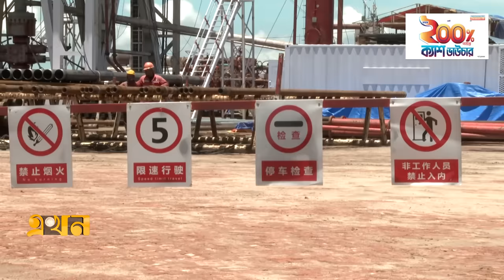টানা ২০ বছর উত্তোলন করা যাবে তেল | Sylhet Oil Field | New Oil | Ekhon TV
টানা ২০ বছর উত্তোলন করা যাবে তেল | Sylhet Gas Field | New Oil | Ekhon TV

সিলেট গ্যাসক্ষেত্রে ১০ নম্বর কূপের প্রথম স্তরে তেলের সন্ধান মিলেছে বলে জানিয়েছেন বিদ্যুৎ ও জ্বালানি প্রতিমন্ত্রী নসরুল হামিদ। আর তৃতীয় স্তরে পাওয়া গেছে আরও গ্যাসের সন্ধান। প্রতিমন্ত্রী আরও জানান, নতুন গ্যাস ও তেল পাওয়ায় এর প্রভাব বাজারে পড়বে। এরআগে নভেম্বরের শেষ সপ্তাহে জৈন্তাপুরে এ কূপ থেকে গ্যাসপ্রাপ্তির বিষয়টি নিশ্চিত করে সিলেট গ্যাসফিল্ড। সেসময় কূপটিতে সর্বনিম্ন গ্যাসের মজুত ৪৩ বিলিয়ন ঘনফুট গ্যাসের কথা জনায় তারা।

Our Office Address:
EKHON TV
City Park Lane
19, Hatkhola Road, Wari
Dhaka-1203
Bangladesh